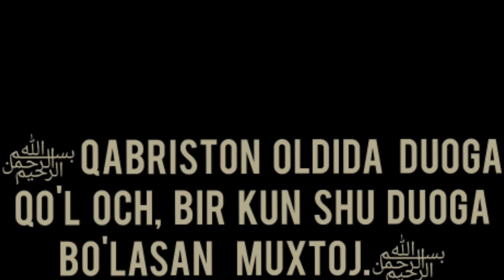Jabroil borib kordilar jannati va dozaxni